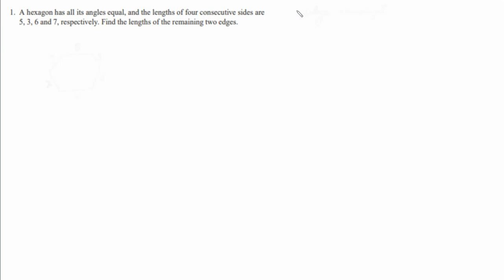İtalya Matematik Olimpiyatından Bir Geometri Sorusu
Bugün İtalya Matematik Olimpiyatında sorulmuş olan bir geometri sorusu çözüyoruz